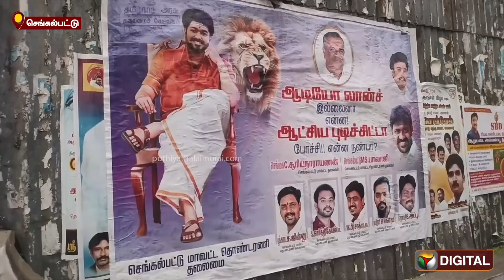"ஆடியோ லாஞ்ச் இல்லைனா என்ன! ஆட்சிய புடிச்சுட்டா போச்சி என்ன நண்பா? பரபரப்பான போஸ்டர்.. | Vijay | PTD